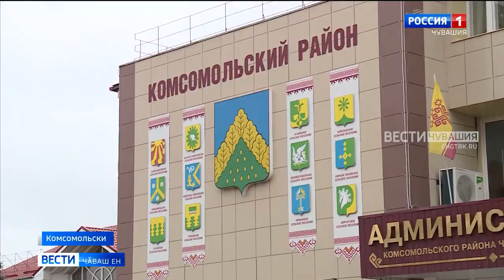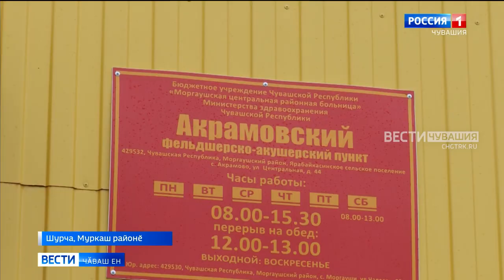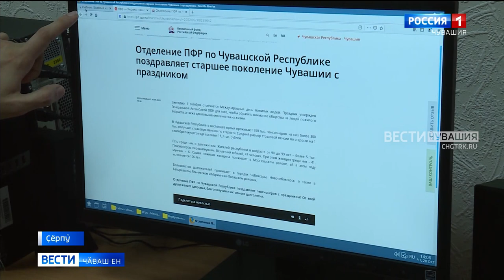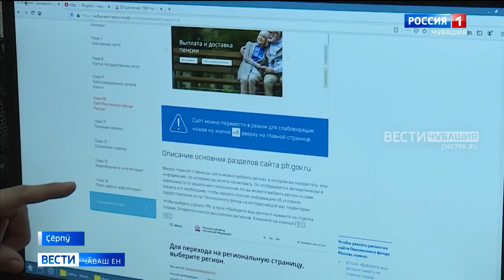Вести Чăваш ен. Выпуск от 27.10.2022